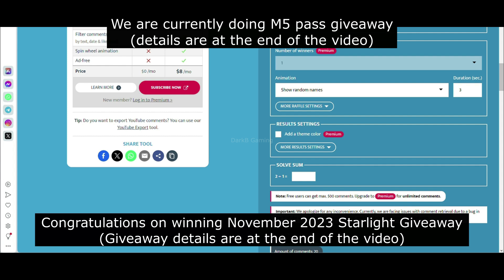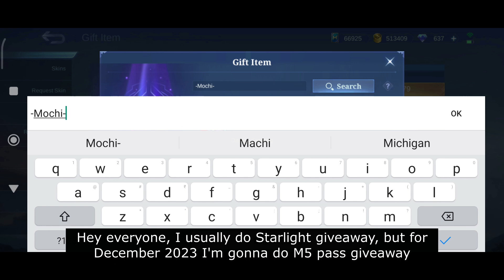Cici Release Date Confirmed | Mobile Legends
Hey everyone, this video features Cici release date confirmed in mobile legends bang bang. Hope, you'll like it!

Cici mobile legends
Cici mobile legends bang bang
Cici mlbb

Cici skill effects mobile legends
Cici skill effects mobile legends bang bang
Cici skill effects mlbb

Cici gameplay mobile legends
Cici gameplay mobile legends bang bang
Cici gameplay mlbb

Cici release date mobile legends
Cici release date mobile legends bang bang
Cici release date mlbb

New hero cici mobile legends
New hero cici mobile legends bang bang
New hero cici mlbb

New hero Cici skill effects mobile legends
New hero Cici skill effects mobile legends bang bang
New hero Cici skill effects mlbb

New hero Cici gameplay mobile legends
New hero Cici gameplay mobile legends bang bang
New hero Cici gameplay mlbb

New hero Cici release date mobile legends
New hero Cici release date mobile legends bang bang
New hero Cici release date mlbb